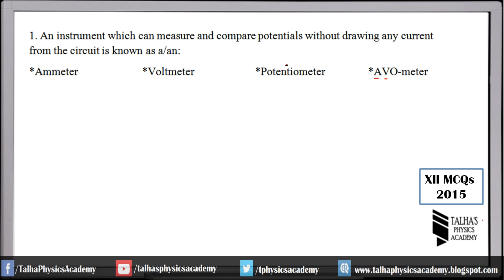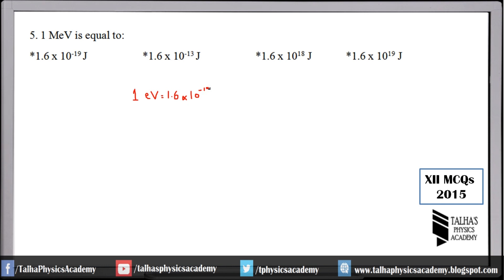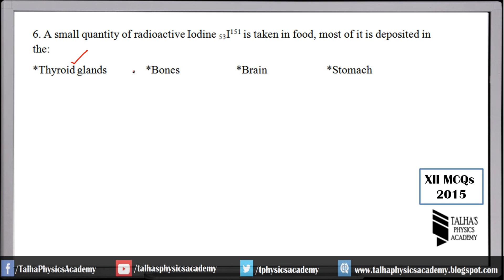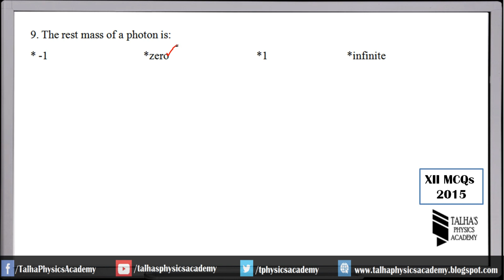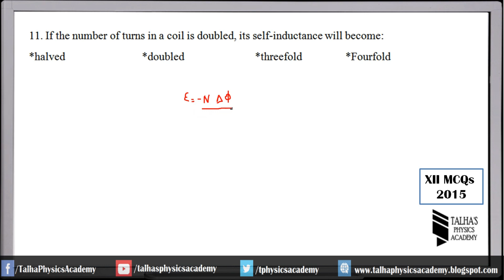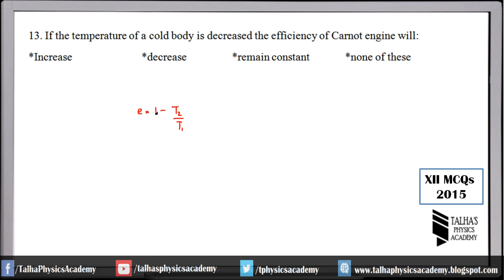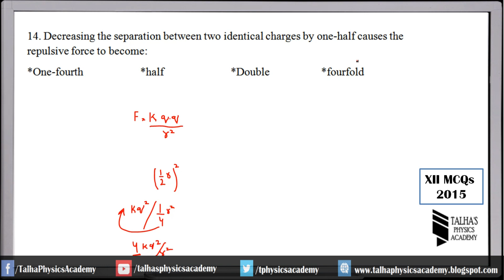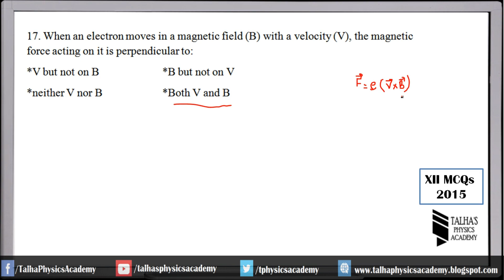XII Physics| Past Paper MCQs |2015 | Talha's Physics Academy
1. An instrument which can measure and compare potentials without drawing any current from the circuit is known as a/an:
*Ammeter   *Voltmeter   *Potentiometer  *AVO-meter
2. In Compton’s scattering experiment, the scattered photon has a:
*frequency less than that of incident photon
*Frequency greater than that of incident photon
*same frequency as that of incident photon
*wavelength shorter than that of incident photon
3. In Laser, the life time of an electron in a metastable state is:
*10-8 sec   *10-5 sec   *10-3 sec  *108 sec
4. The product of decay constant (λ) and half life (T1/2) of a radioactive source is:
*0.369   *0.396    *0.693   *0.963
5. 1 MeV is equal to:
*1.6 x 10-19 J*1.6 x 10-13 J  *1.6 x 1018 J  *1.6 x 1019 J
6. A small quantity of radioactive Iodine 53I151 is taken in food, most of it is deposited in the:
*Thyroid glands  *Bones   *Brain   *Stomach
7. The rate of flow of blood in the body can be traced by using this radioisotope:
*20Ca45    *6C12   *1H3   *11Na24
8. Balmer series is obtained when the transitions of electrons terminate on:
*1st orbit    *2nd orbit  *3rd orbit  *4th orbit
9. The rest mass of a photon is:
* -1     *zero    *1    *infinite

10. Kinetic energy per mole of an ideal gas is:
*3/2 KT    *2/3 KT    *3/2 RT   *2/3 RT
11. If the number of turns in a coil is doubled, its self-inductance will become:
*halved    *doubled   *threefold *Fourfold
12. Donor impurities are:
*Ge and Si   *In and Ga   *Sb and As  *Li and Ga
13. If the temperature of a cold body is decreased the efficiency of Carnot engine will:
*Increase *decrease  *remain constant  *none of these
14. Decreasing the separation between two identical charges by one-half causes the repulsive force to become:
*One-fourth   *half   *Double   *fourfold
15. Resistors of 5Ω and 10Ω are connected in parallel. If the P.D. across 5Ω resistor is 6Ω volts, the P.D. across 10Ω resistor will be:
*3 volts    *6 volts   *9 volts   *12 volts
16. A battery of e.m.f. (E) has an internal resistance (r). If current (I) is drawn from it, then its terminal potential drop (V) is given by:
*V = E – Ir   *V = E + Ir   *V = IR  *V = Er
17. When an electron moves in a magnetic field (B) with a velocity (V), the magnetic force acting on it is perpendicular to:
*V but not on B   *B but not on V
*neither V nor B   *Both V and B